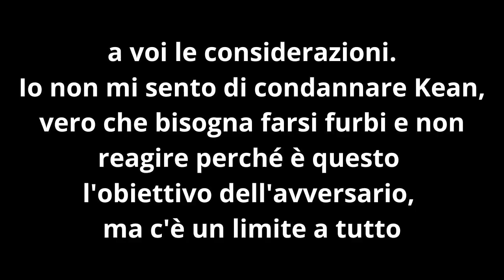Kean espulso ingiustamente, VERGOGNA!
Roma Juve, Kean si fa espellere in 40 secondi. Ma guardate come succede, il comportamento di Mancini tutto regolare? Fa parte del "contatto di gioco"? A me sembra più un poliziotto che mette a terra un clandestino per arrestarlo.